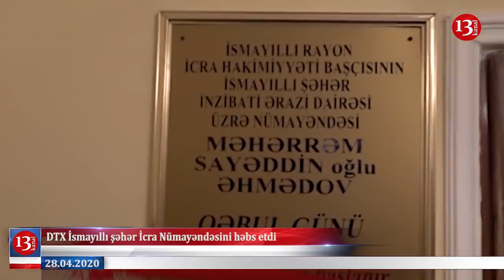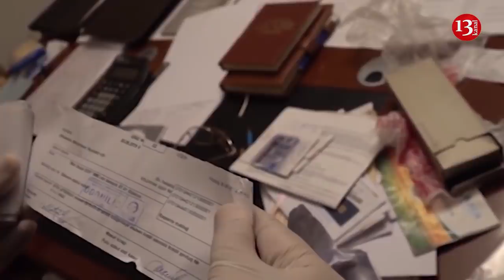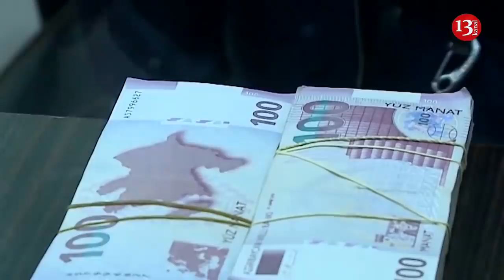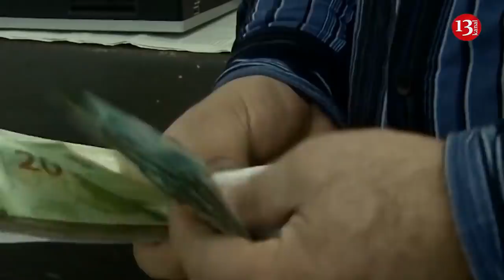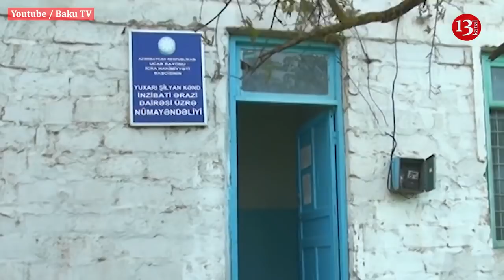Uşaq pulu verilsin, yardım üçün pay torpağı şərti götürülsün; "Əfv ölkəmizə hava-su kimi lazımdır"